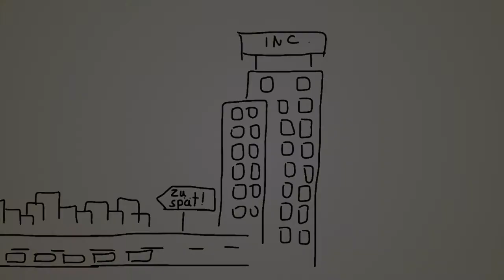timetrack.me - Überstunden abschaffen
Schaffen Sie mit Überstunden ab und führen Sie automatisch einen Stundenzettel um jederzeit die Zeiterfassung ihres Arbeitgebers zu kontrollieren und zu korrigieren...

Und wenn Sie Feierabend haben schicken wir Ihnen eine SMS!